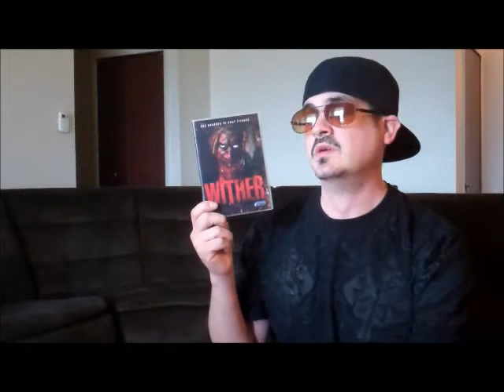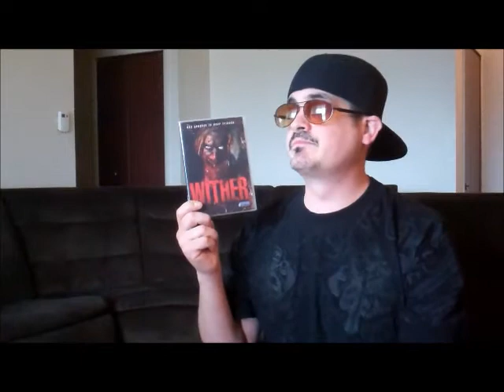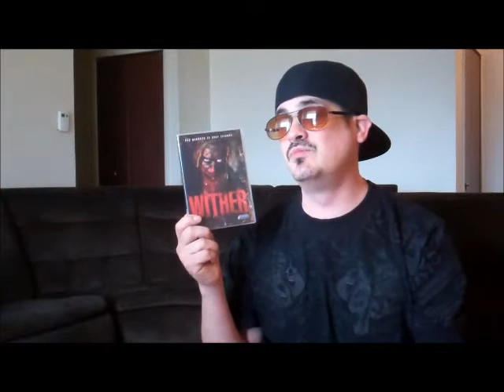djboy3275 reviews - Wither (2012)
Directed by Sonny Laguna and Tommy Wiklund